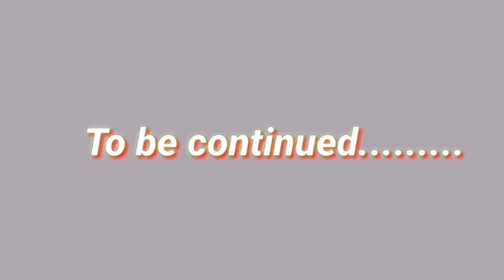ANG PROBINSYANO(RIDING CARABAO, ENJOY, KAKAPAGOD PERO MASAYA) FRESH AIR, GREEN ENVIRONMENT